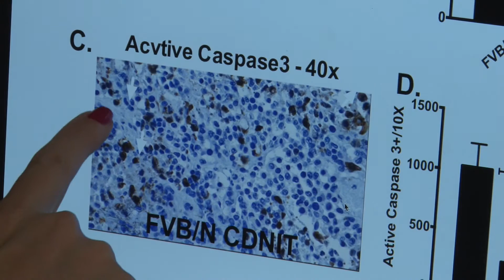The Bloomberg~Kimmel Institute: Immunotherapy - Game Changer, Game Challenge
Drs. Victor Velculescu and Julie Brahmer of The Bloomberg~Kimmel Institute for Cancer Immunotherapy at the Johns Hopkins Kimmel Cancer Center discuss why immune therapy is both effective and challenging.